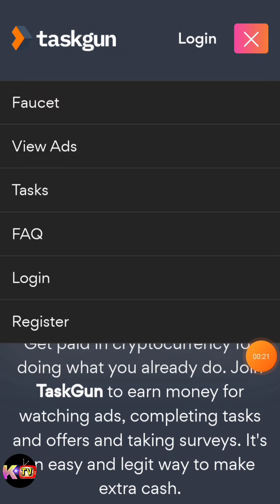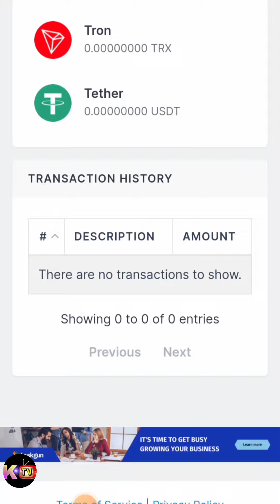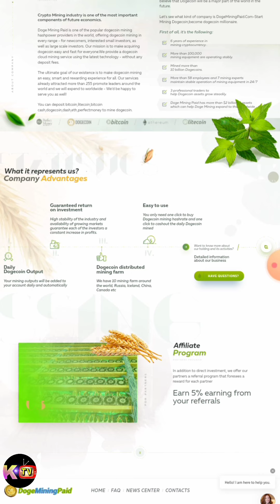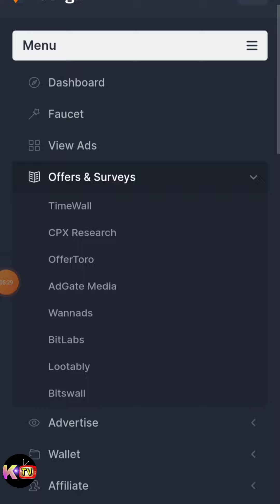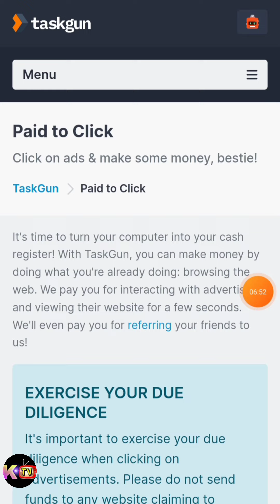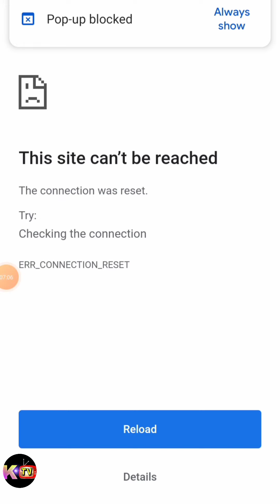Taskgun crypto website | Earn free Bitcoin Dogecoin Troncoin | Complete surveys watch ads earn money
In this video we'll review of how to earn free Bitcoin Dogecoin Troncoin and other crypto currencies coin from taskgu website.

Note: In our video we only guide you guys. You shall invest money within this website at your own risk.